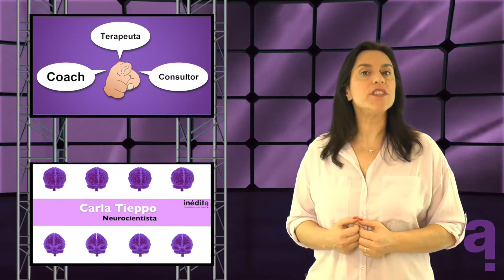Curso Neurociência do Comportamento - Dra. Carla Tieppo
Entender o que constrói o comportamento humano a partir da interface cérebro-ambiente é uma fonte preciosa de autoconhecimento.
Se você trabalha com desenvolvimento humano ou só precisa de mais subsídios para gerenciar seu próprio comportamento, esse curso é para você.